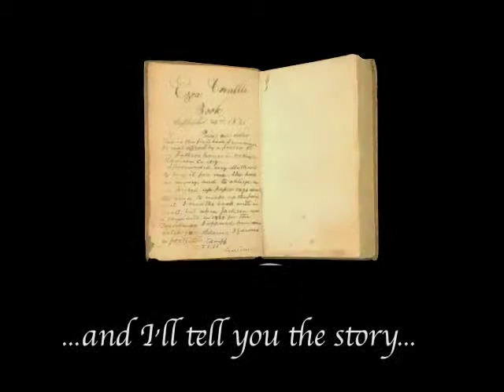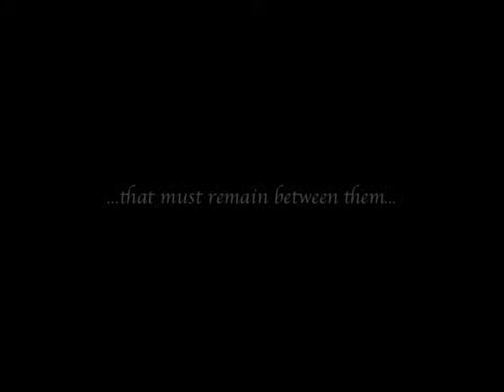Lady Farquhar's Butterfly Book Trailer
Book trailer for Beverley Eikli's second book, Lady Farquhar's Butterfly.